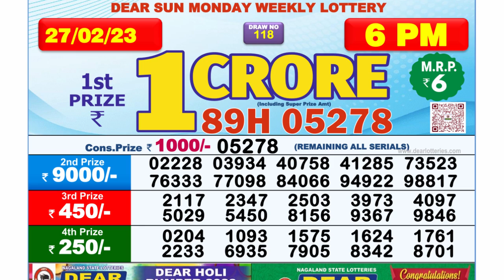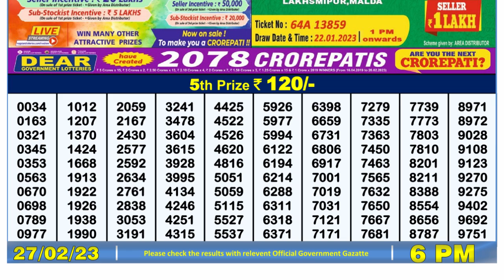🔴Dear Lottery Sambad Live 6pm today 27.02.23 Nagaland State Lottery Result